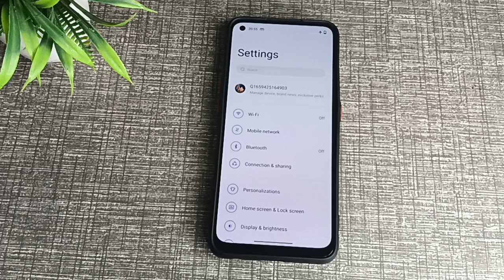OnePlus Nord 10 pro airoplane mode settings,How to disable airoplane mode in OnePlus Nord 10 pro